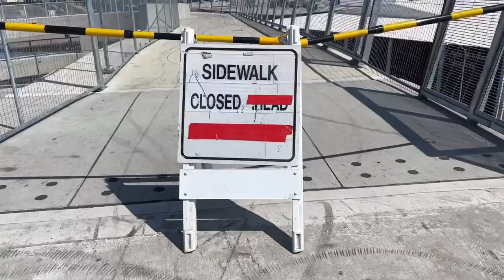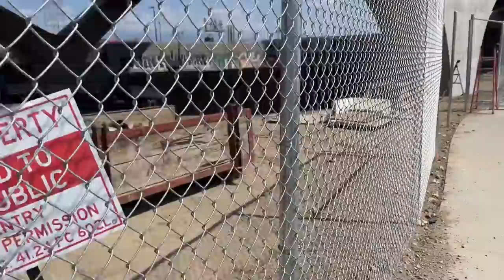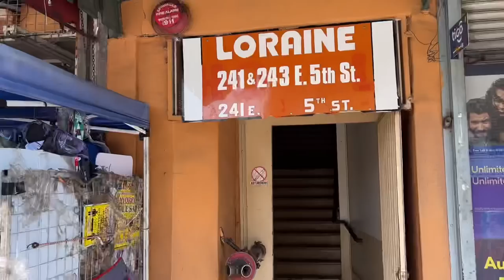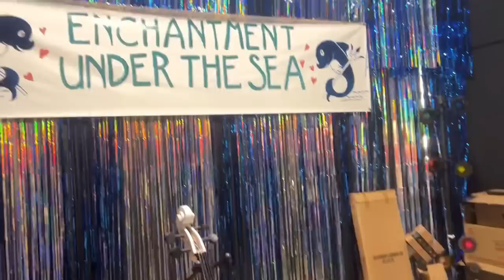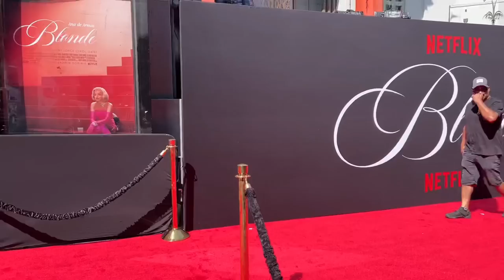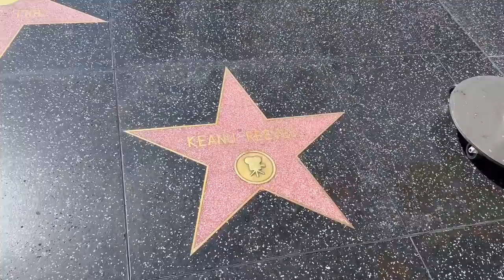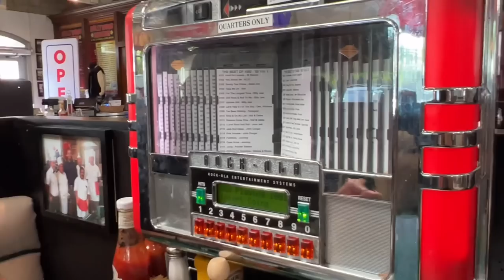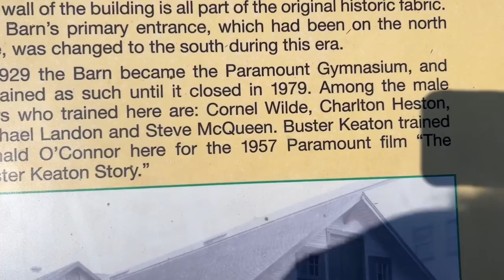Exploring Hollywood,Downtown LA,Movie Locations from Ghostbusters,Back to the future,Rocky3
Today I met up with one of the best Youtubers Adam the woo we collapse on YouTube by exploring Hollywood downtown Los Angeles we went to different movie locations from famous movies like Ghostbusters we got access into the fire house we went to the back to the future location where they filmed the enchantment under the sea dance and we went to a rocky three I have the tiger location in downtown Skid Row Los Angeles afterwords we ate at Mel’s drive-in in Hollywood we had an awesome day we learned some new stuff